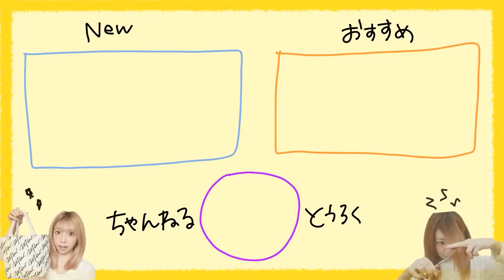【短い髪アレンジ】誰でも１分、ゴムだけで出来る！横がスッキリお団子ヘアアレンジ🌷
短い髪でも出来るお団子ヘアアレンジです🌼
くるりんぱでお団子を作るのでクルクルッとして
アメピンで留める！みたいなお団子が苦手な方も

最高のワックス＆オイルの詳細はこちら↓
＝目次＝
00:00　オープニング
00:14　今日のテーマ
00:53　使うものとか
01:31　①スタイリング剤をつける
01:46　②髪を分けて真ん中縛る
02:11　③間隔をあけて縛ったらくるりんぱ
03:03　④サイドをねじって縛る
03:52　⑤ほぐして完成
05:00　そろそろ終わるってよ。
05:46　♡今日のるかちゃい♡